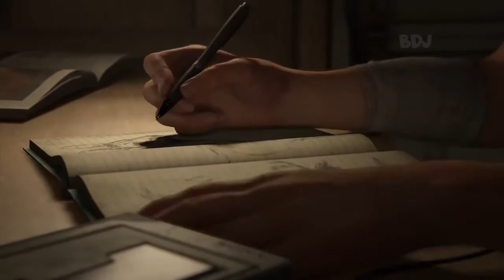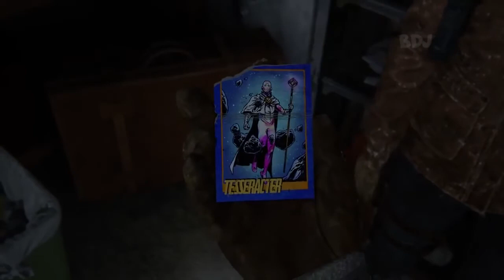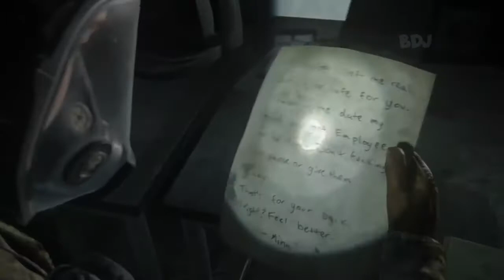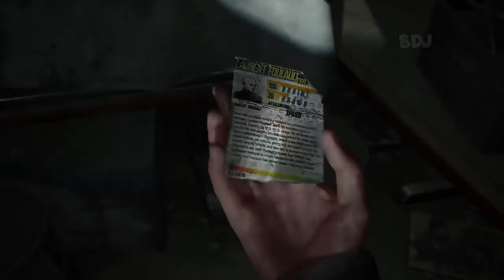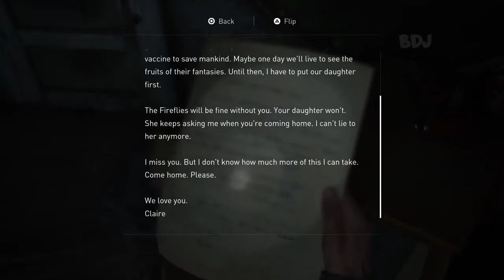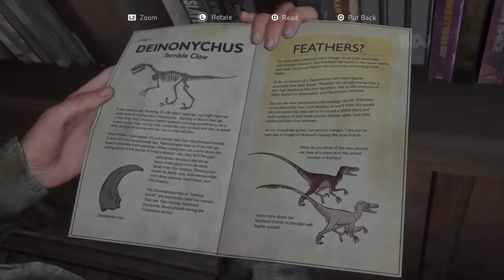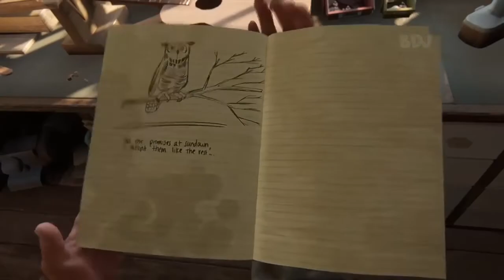The Last Of Us 2 // Gameplay Walkthrough // Part 1 (INTRO)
SanDisk Cruzer Blade 32GB USB Flash Drive

TP-Link TL-WN725N 150Mbps Wireless N Nano USB Adapter (Black)

Samsung Galaxy Tab A 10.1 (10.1 inch, 32GB, Wi-Fi), Black

D-Link DIR-615 Wireless-N300 Router

HP 680 Ink Cartridges Combo Pack (1 Black Cartridge + 1 tri-Color Cartridge)

SanDisk Ultra Dual 64GB USB 3.0 OTG Pen Drive

HP DeskJet 2135 All-in-One Ink Advantage Colour Printer